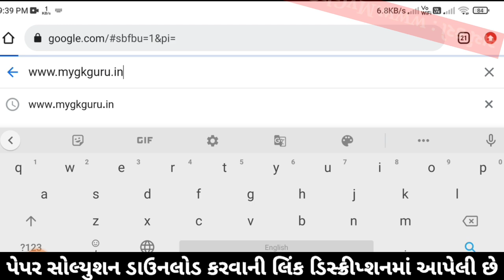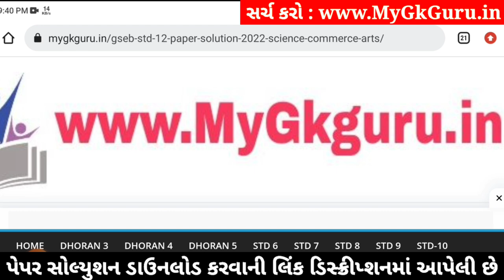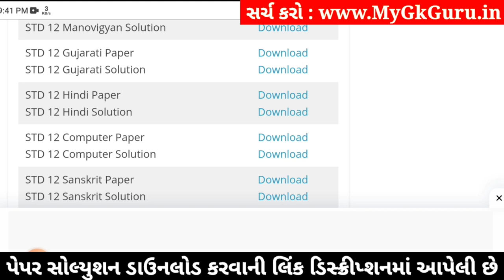std 12 gujarati paper solution 2024 100 marks, std 12 gujarati second exam paper 2024, 12 gujarati